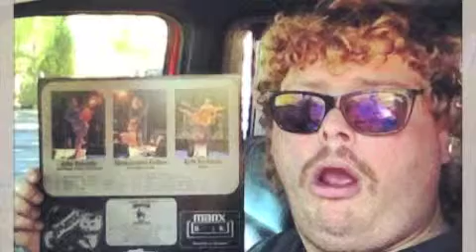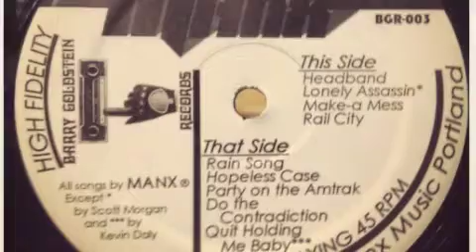Rail City - Manx LP 2013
This cocaine fueled anthem is a cautionary tale, enjoy responsibly.
This song was recorded by Stan Wright at Buzz of Howl Studios in 2013 and mastered by Brad Boatright at AUDIOSIEGE Productions. Written by Manx.
Manx is:
Thomascyne Ryther - Guitar Vocals
Kyle Beckman - Drums
John Barnaby - Bass Vocals